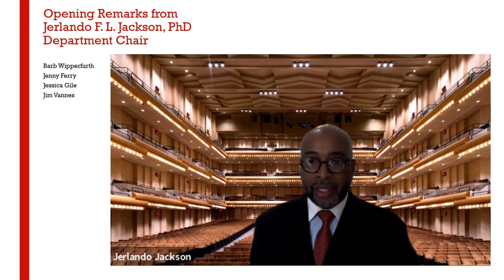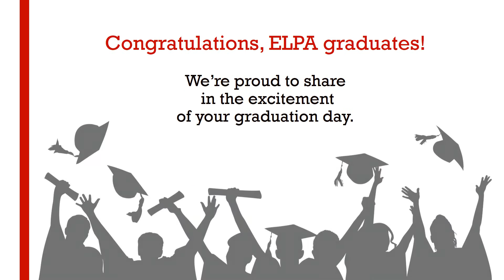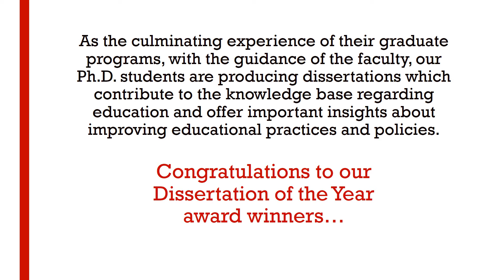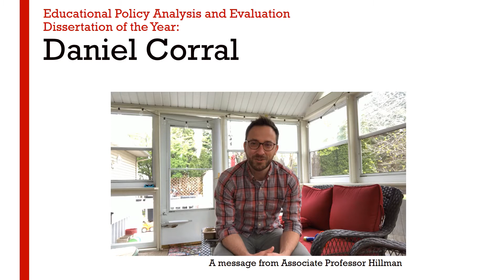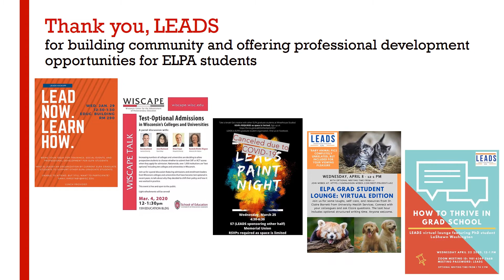ELPA Spring 2020 Virtual Commencement Program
Traditionally an in-person event during the UW-Madison Graduation Events, the Department of Educational Leadership and Policy Analysis shifted its 2020 event to a Virtual Ceremony. See the faculty, staff, students, graduates, and award winners for the Spring 2020 Commencement Program.